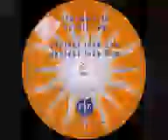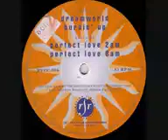Rhythm Section Perfect Love 2am